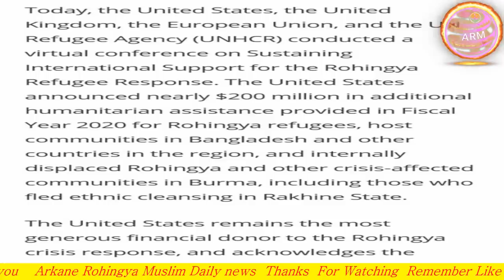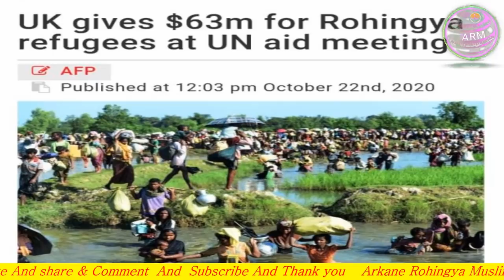TODAY 23 OCTOBER 2020 English News Translation in Rohingya Language By Mr Ismail